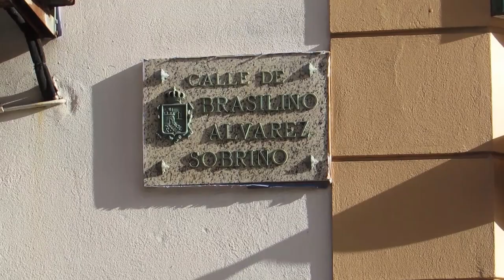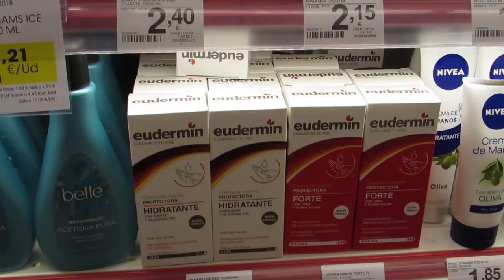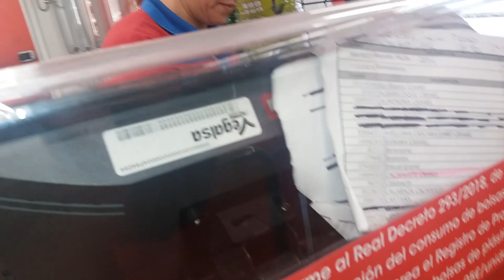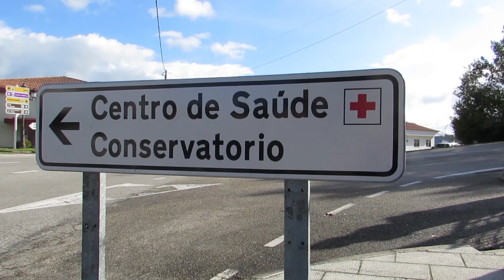Fazendo amigos na Galícia! Passeio em A Guarda!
No vídeo de hoje vou passear por A Guarda e já faço vários amigos!
Confira!